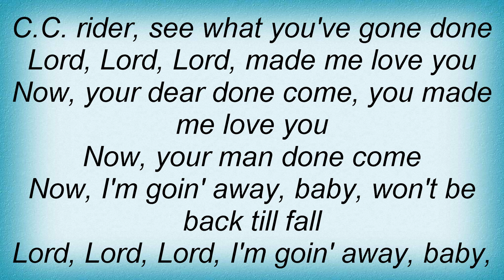Jerry Lee Lewis - C C Rider Lyrics